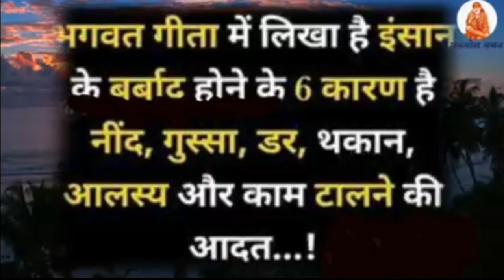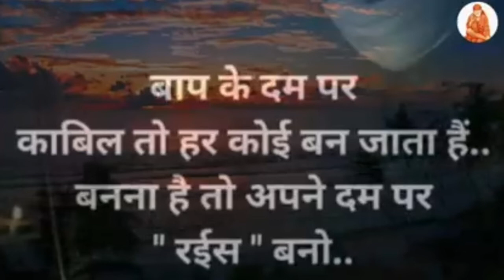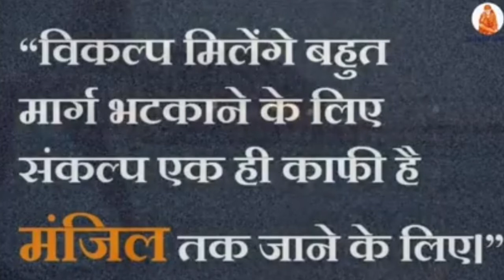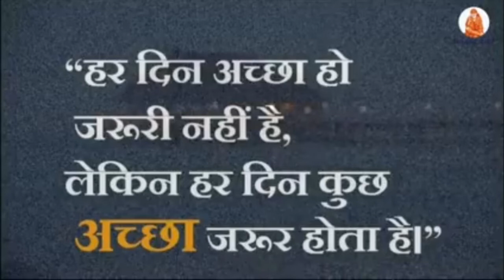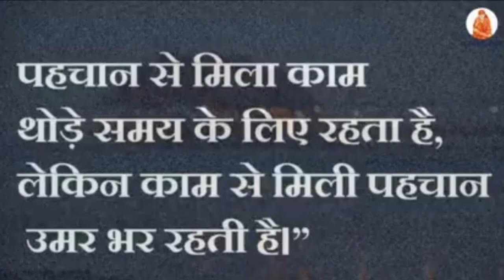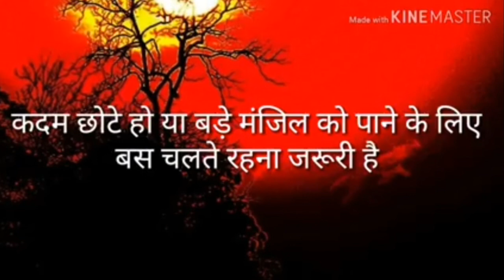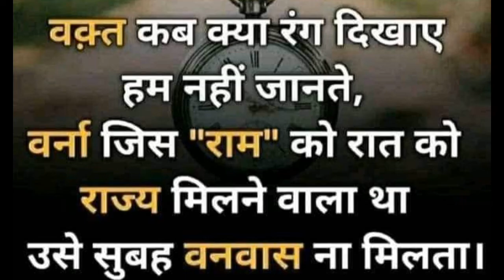भगवत गीता में श्रीकृष्ण ने बताया जीवन का रहस्य क्या है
motivationalvideo motivational # गीता का रहस्य # गीता का सार सभी श्लोकों का
# अपना मनोबल जीत के लिए कैसे बनाएं
# जिंदगी में सफल होने के लिए क्या करें
# गीता में श्रीकृष्ण ने अर्जुन से क्या कहा
# श्री कृष्ण के गुरु का नाम क्या था
# श्री कृष्ण के कितनी रानियां थी
# श्री कृष्ण ने कंस को क्यों मारा था
# भगवान श्री कृष्ण ने मथुरा पर कितने साल शासन किया

श्री कृष्ण ने राधा को क्यों छोड़ा
# श्री कृष्ण और राधा का प्रेम प्रसंग
# खाटू श्याम की कथा
# जिंदगी में बड़ा  मुकाम कैसे खिसकती जमीन आ
# एक प्यार का नगमा है मौजों की रवानी है जिंदगी और कुछ नहीं तेरी मेरी कहानी है
# गीता के 24000 श्लोक ओं का सार
# भगवान को सबसे ज्यादा प्रिय वस्तु कौन सी थी
# जिंदगी में धोखा क्यों मिलता है
# पहला प्यार कैसे पाएं
# पहला प्यार क्यों छोड़ गया
# वह किसी और की बाहों में सो रही
# जिंदगी में हंसते रहो मुस्कुराते रहो जो होना है वह होकर ही रहेगा
# पढ़ाई का टाइम टेबल क्या होना चाहिए
# के समय नींद आए तो क्या करें
# पढ़ाई के समय नींद आए तो क्या करें
# अपनी क्लासमेट को कैसे पटाए
# 16 साल की लड़की के साथ कैसे उस करें
# 30 साल की महिला को कैसे पटाए

# भागवत कथा का सार क्या है
# श्री राम कथा का आनंद लें
# टीवी सीरियल  # ना राम नाम लीनो
# जिंदगी को बर्बाद होने से कैसे बचाएं
# एक अच्छा गुरु जिंदगी को सफल बना देता
# मैडम ने घर पर बुलाया तू सन के बहाने बच्चे को
# पढ़ाई में मन नहीं लगता तो क्या करें
# मच्छरों को घर से भगाने का उपाय
# बिजली का मीटर कैसे सही करें
# लड़कियां दारू क्यों पीते हैं
# लड़की की पहचान कैसे करें अच्छी है
# लड़कियां पुराना प्यार क्यों छुपाती है#
# जिंदगी में इतना बड़ा बनो जब खड़े हो तो कोई खड़ा ना रहे

# 2022 की बेस्ट मोटिवेशनल वीडियो
# जिंदगी बदलने के 10 उपाय कौन-कौन से हैं
# अमीर बनने के 10 फार्मूले
# घर से गरीबी कैसे मिटाएं
# जीवनसाथी कैसे चुने
# लड़की से पीछा छुड़ाने के उपाय